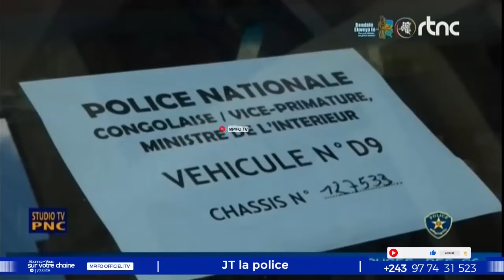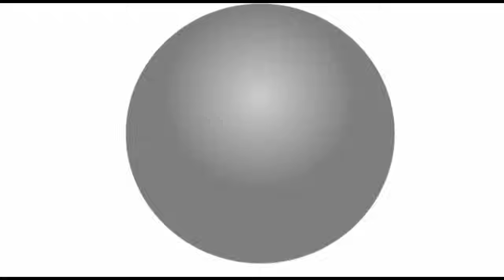JUSTIN BITAKWIRA EXPLOSE LES TRAÎTRES AU SEIN DE L'ARMÉE ATANGI BA KOMBO LEKI YA KAMERHE DÉMASQUÉ